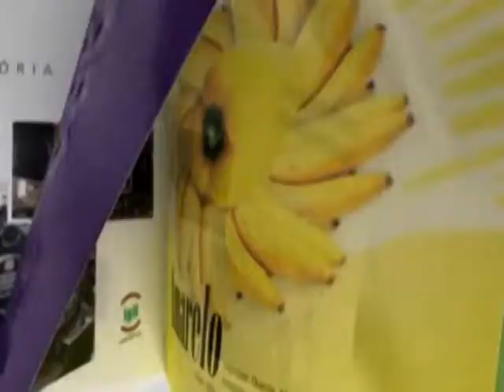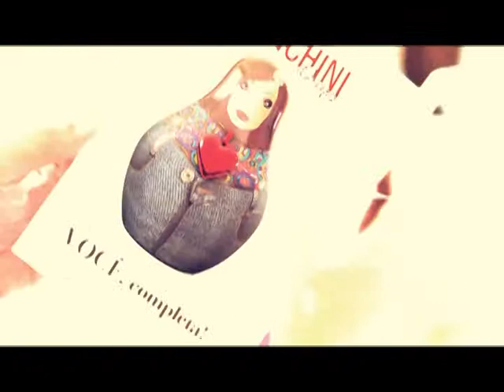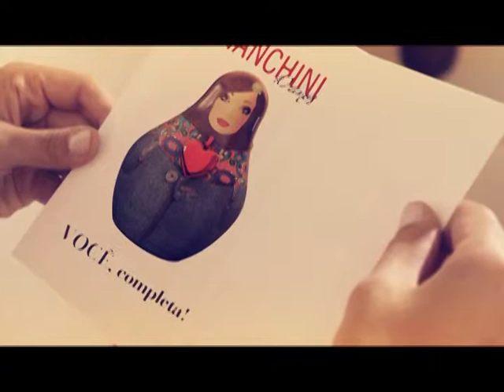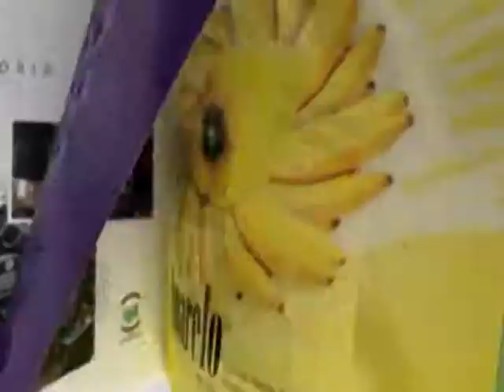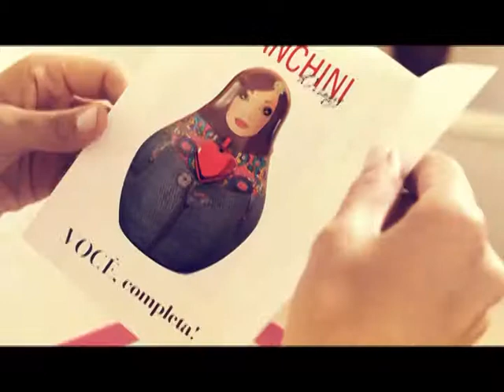ProgramaEmAlta281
Em Alta com Alex Ruivo é um programa de televisão brasileiro que aborda temas como gastronomia, arquitetura, turismo, moda, beleza, festas, música e tudo o que acontece de melhor no circuito social do Brasil e do mundo. Mias um parceiro da Rede Amigos da Cultura (redeamigosdacultura.com.br)